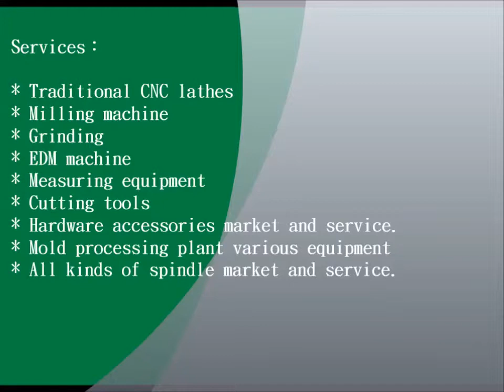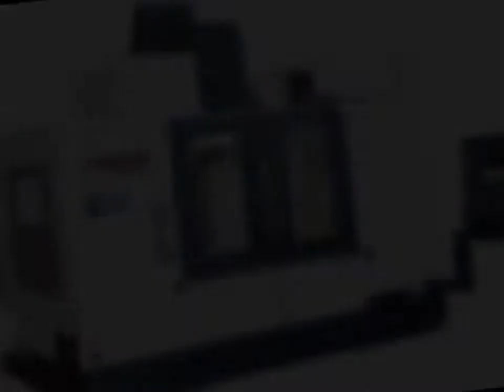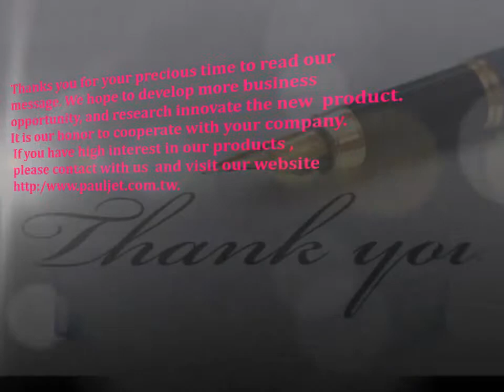Development movie for android